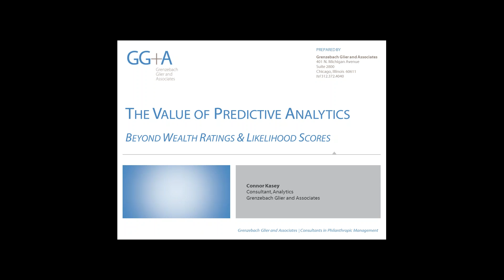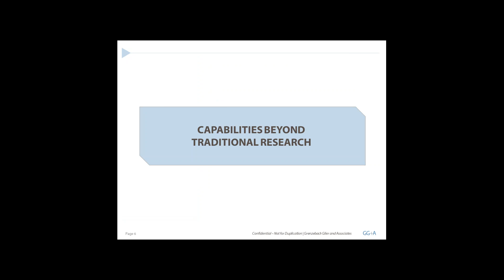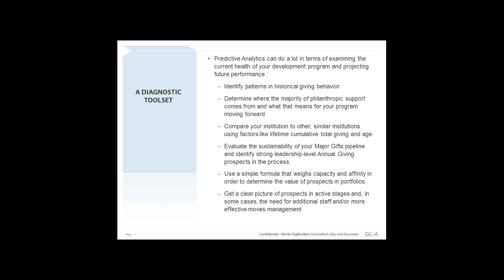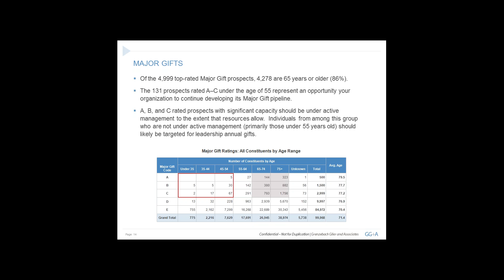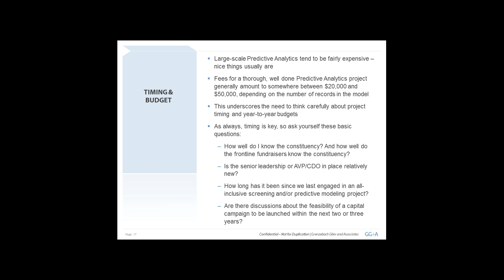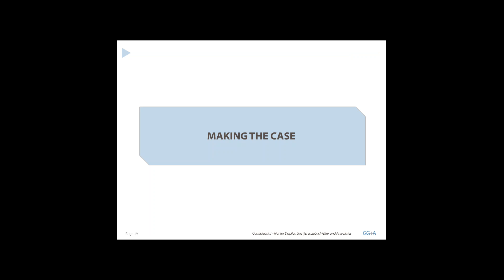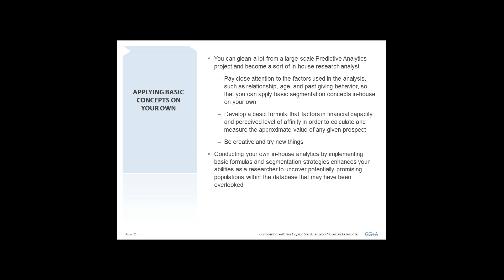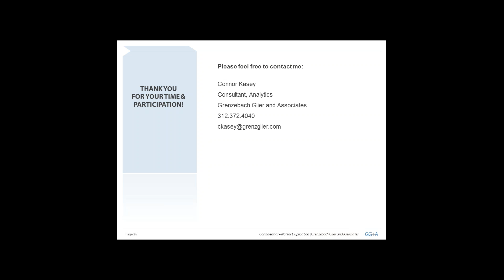The Value of Predictive Analytics